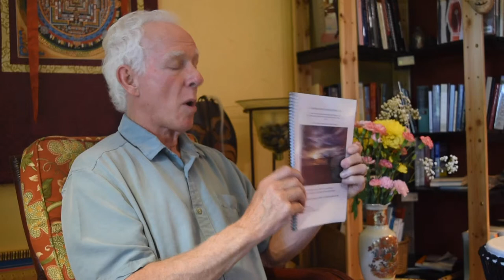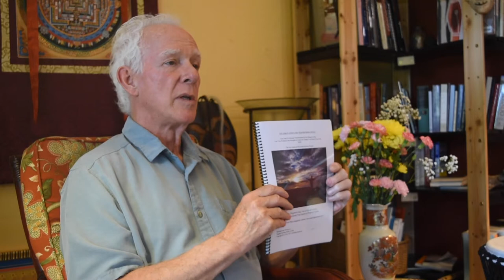Introduction to Personal Transformation Video One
This is video is an introduction to personal development and how the Five Sequence Drawing Process can be your powerful tool in creating the life you most want. These are instructional videos for the five sequence drawing process used in the Ten Minutes a Day to Personal Transformation and the 30 Day Challenge program found